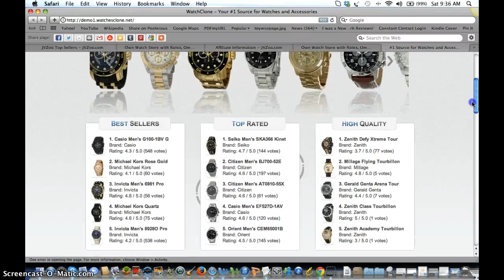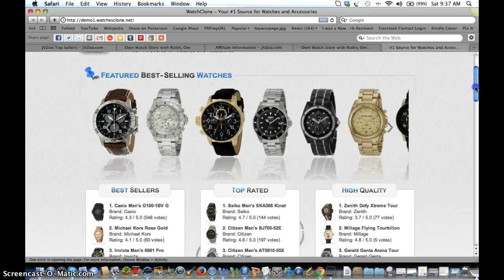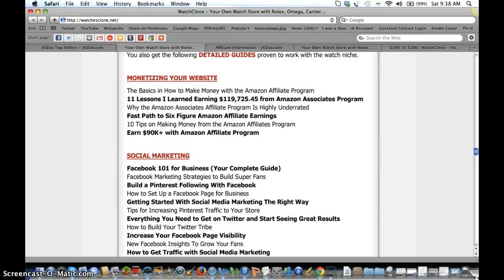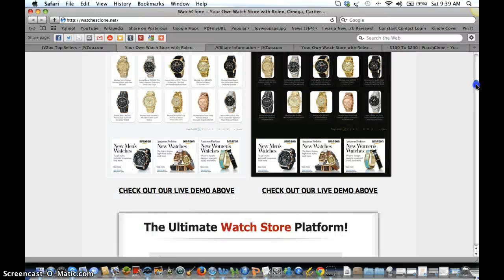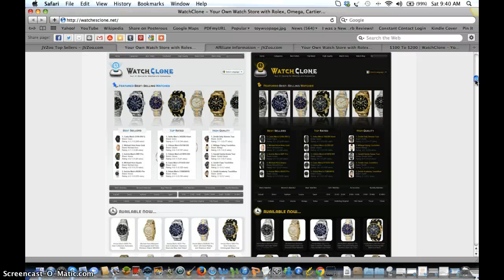**Watch Clone WSO Website Review Don't BUY Until You SEE THIS******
WatchClone WSO Review

NEWS: I am offering a HUGE Bonus (see below).
BONUSES INCLUDE 10 Businesses In A Box That You Can Sell Now

What People Are Saying:

Watch Clone WSO Website Review:

Coolice will show you the 11 Lessons He Learned to Earn

He will also give you a Complete Guide Called

Facebook Marketing Strategies to Build Super Fans
Build a Pinterest Following With Facebook.
Getting Started With Social Media Marketing The Right Way
How To Get Traffic With Social Media Marketing
Marketing With Tumblr
Get More Pinterest Exposure With Less Work

jstarcevic - Well, I have to say I am blown away. I love my new web site, and I have to say it is worth every penny! Coolice is handing you a ready to run business on a silver platter you can sit back and collect the commissions with.  I have purchased ALL Coolice clone products in the past and never encountered being disappointed. Coolice clones are top notch and ready to generate income right away, and this clone I would say is the best product he has offered so far this year.

How I Made My First Clickbank Check and they still Keep Rolling In
Fiverr Cash Secrets (Master Resell Rights)
The Amazon Reviewer (Master Resell Rights)
Crushing It With Youtube (Master Resell Rights)
Newbies Guide To Affliliate Marketing (Master Resell Rights)
The Google Plus Game Plan (Master Resell Rights)
The Essential Guide to List Building (Master Resell Rights)
Cashing In With PLR (Master Resell Rights)
Blogging Bounty (With Master Resell Rights)
Ace Listing Building (With Master Resell Rights)
Trash To Cash (Private Label Rights) How To Make Thousands
With a Product Being Thrown Away Every Day
The Online Money System (Private Label Rights
Online Video 2012 (Master Resell Rights)
Membership Site Money Magic (Master Resell Rights)
Kindle Cash Success (Master Resell Rights)